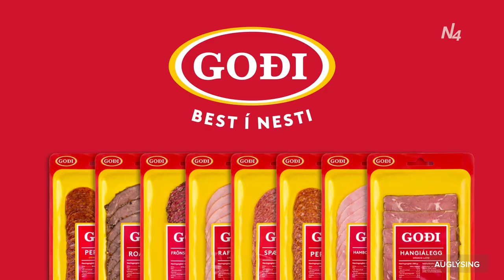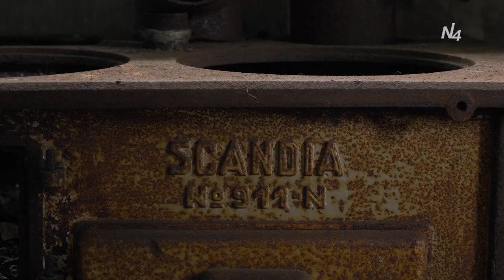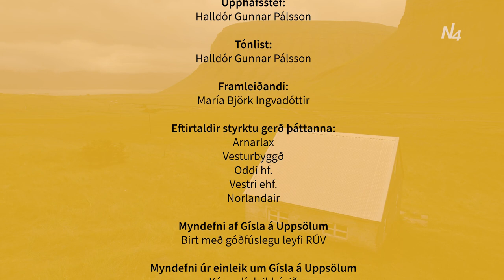Hæ vinur minn - Gísli Ægir eldar kjötsúpu á Uppsölum fyrir Elfar Loga - 2. þáttur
Gísli Ægir á sér marga uppáhaldsstaði og karaktera á sínum heimaslóðum fyrir vestan. Einn þeirra er Gísli á Uppsölum. Elfar Logi  leikari og stjórnandi Kómedíuleikhússins á Þingeyri hefur fest lífshlaup Gísla á Uppsölum í áhrifamiklu leikverki. Þeir Gísli og Elfar Logi brugðu sér á Uppsali þar sem elduð var kjötsúpa og farið yfir sögu einbúans.